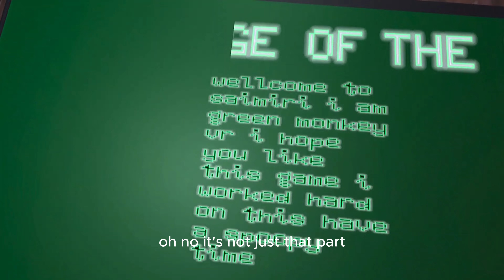This is my gorilla tag fan game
this video was so fun to make hope you enjoy